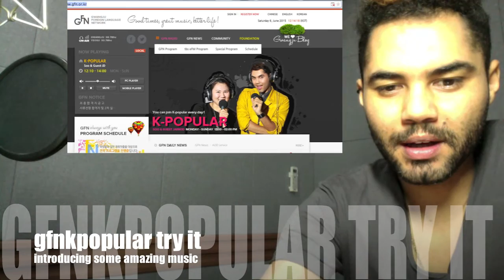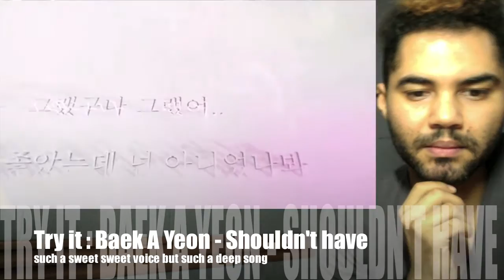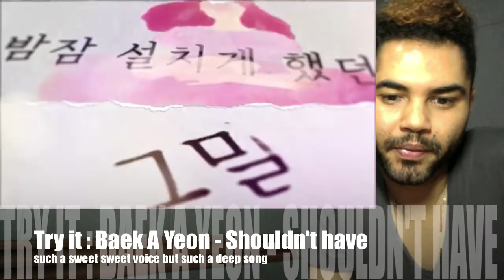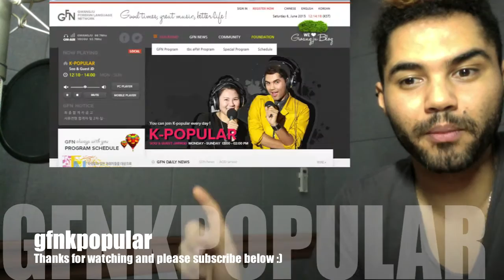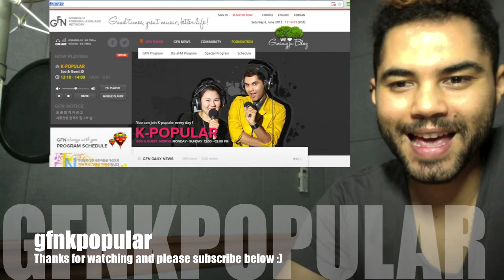백아연(Baek A Yeon) “이럴거면 그러지말지(Shouldn’t Have… (Feat. Young K) TRY IT REACTION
this song is new and came out of nowhere to dethrone both big bang and exo on the daily charts here in Korea. It's super sweet and adorable. give it a try!